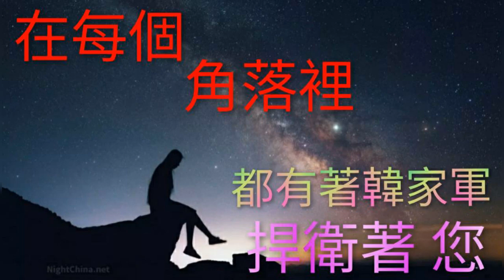💟傷過 痛過 您一笑而過#韓國瑜 堅辛路上一起走 歡迎訂閱